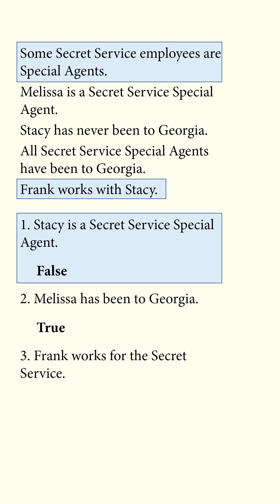Could you pass the Secret Service Special Agent test?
Could you pass this logic question, which is similar to ones on the Secret Service Special Agent Entrance Exam?

A collection of 5 books:
"The Irrationality Illusion: How To Make Smart Decisions And Overcome Bias" rated 4/5 stars on 24 reviews

2017 Shorty Awards Nominee. Mind Your Decisions was nominated in the STEM category (Science, Technology, Engineering, and Math) along with eventual winner Bill Nye; finalists Adam Savage, Dr. Sandra Lee, Simone Giertz, Tim Peake, Unbox Therapy; and other nominees Elon Musk, Gizmoslip, Hope Jahren, Life Noggin, and Nerdwriter.